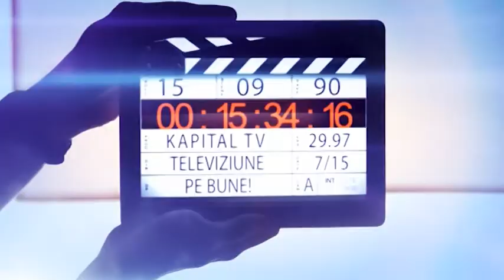Impartial - 17 septembrie 2014